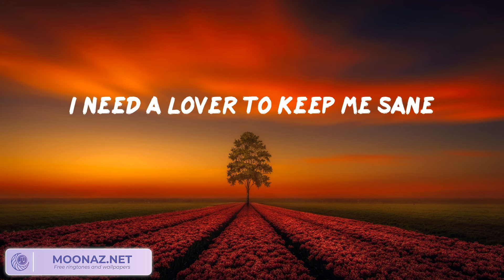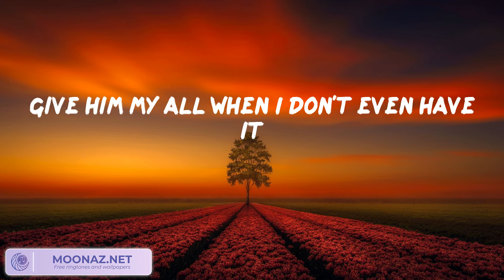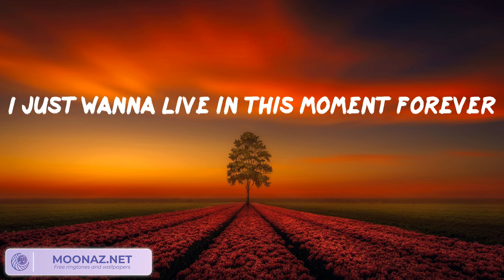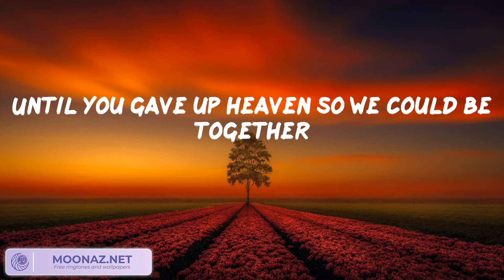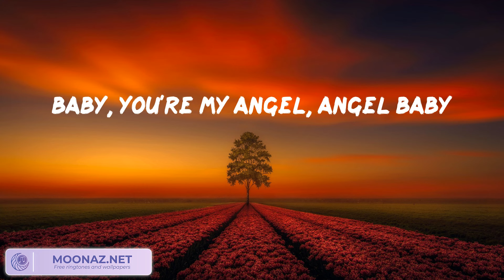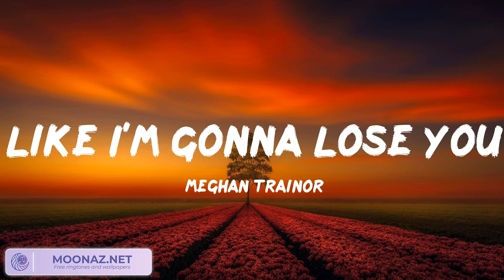Troye Sivan - Angel Baby